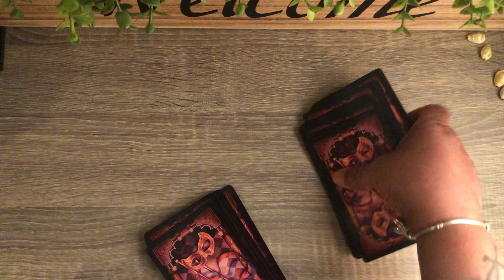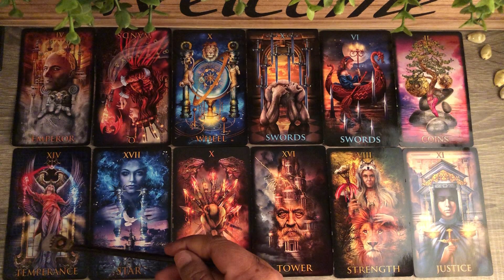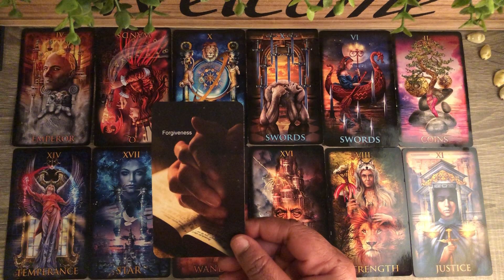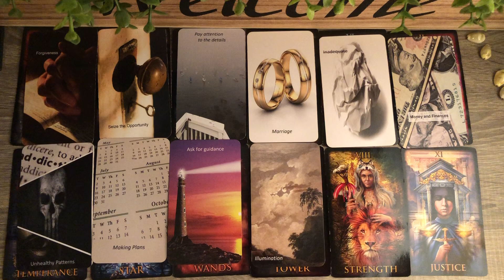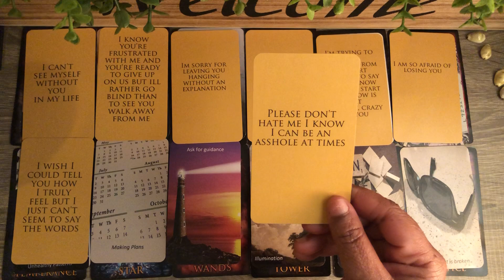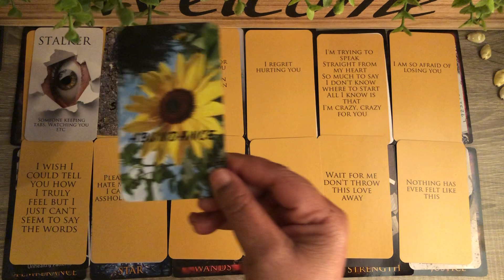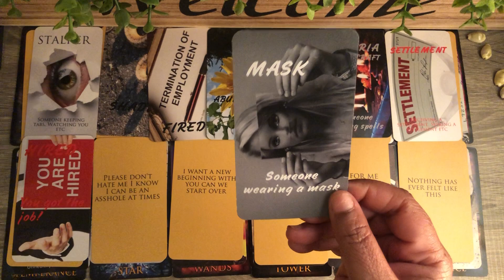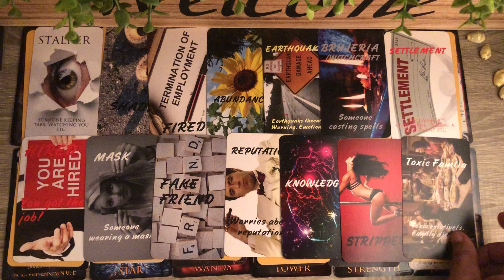Pisces ♓️ March 2021 “ Someone is very jealous of you”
Pisces ♓️ 2021

Hello😊
Thank you for you support and I hope you enjoy the reading. This is a general reading Twin Flames Unions 🔥 or Monthly Horoscopes Sun, Moon, Rising Venus and Cross Watchers. Enjoy !

$sexyvirgo68